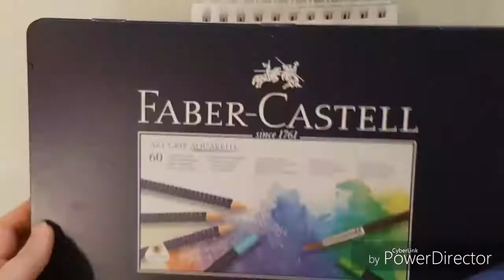Manga? - Estrella rysuje